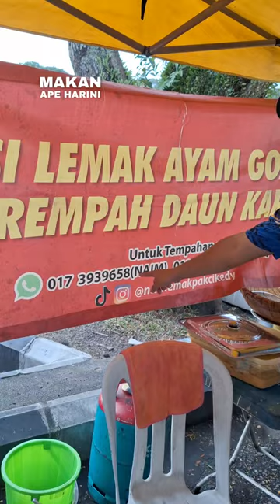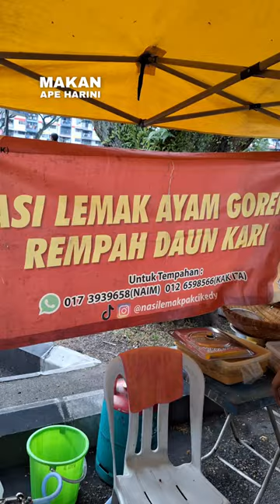Nasi Lemak Ayam Goreng Rempah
Nasi Lemak Ayam Goreng dan Lauk Pauk di Pasar Malam Taman Ikan Emas KL Khamis